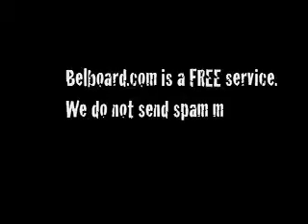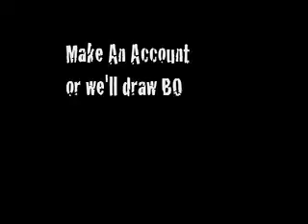Belboard.com Big Ticket Video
9.10.08 Belboard.com Gives away an Ipod Touch, Flat Panel TV, and a $50 Visa Card.